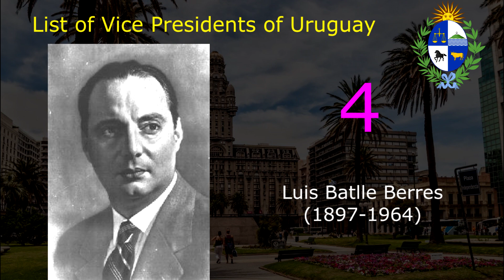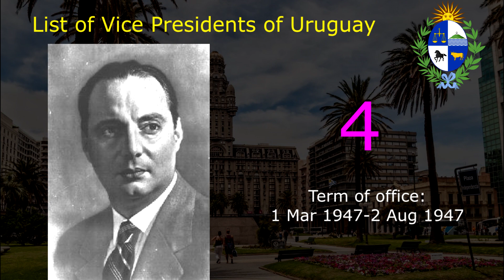List of Vice Presidents of Uruguay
The vice president of Uruguay is the person with the second highest position in the executive branch of the Uruguayan government, after the President of Uruguay. The Vice President replaces the elected President in case of his death or absence. The vice president is also an officer in the legislative branch, as president of the Chamber of Senators and of the General Assembly. In the video show the list of Vice Presidents of Uruguay who took office in timeline from 1934 to present.